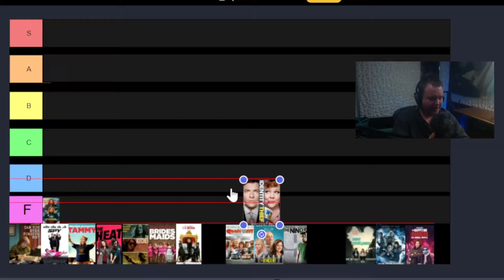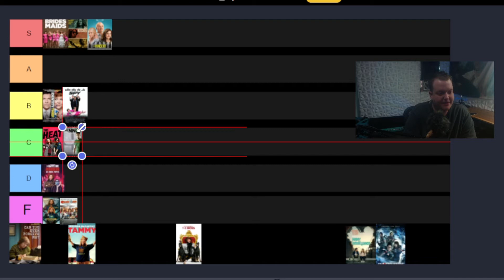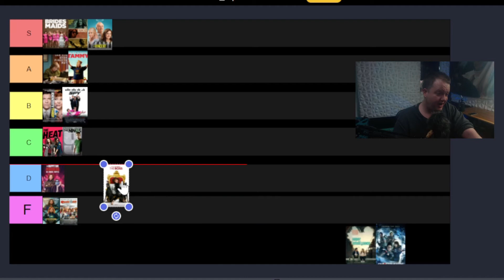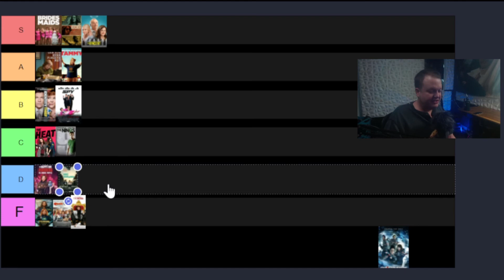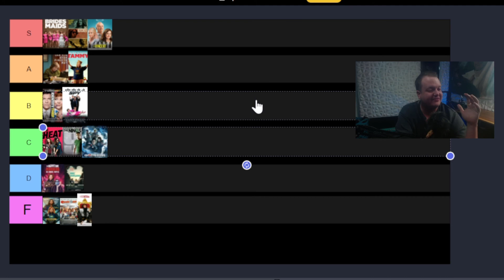ULTIMATE Melissa McCarthy movie TIER LIST!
Melissa McCarthy vs Nic Cage next video